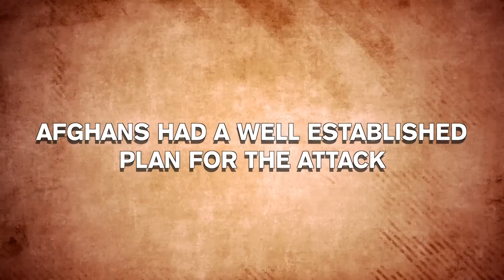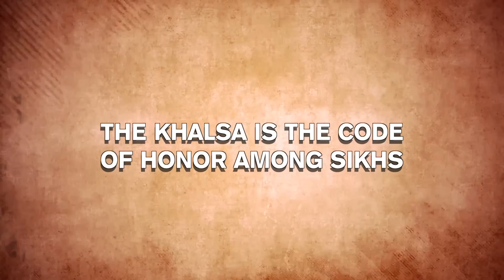How 21 Men Stopped 14,000 Strong Barbaric Army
A large army of horse riders starts gathering at the horizon. The sergeant at the post notices this. It’s morning, the sun has risen up and so has the enemy, FOURTEEN THOUSAND soldiers flooded the streets of Saragarhi in Afghanistan. Nobody had expected that a small post of only twenty-one soldiers would find themselves surrounded by such a large army with guns and rifles.

A huge army, insurmountable odds, and a certain death. This is the fate that was waiting for those 21 soldiers defending the post. Fleeing or surrender was never an option. The Battle of Saragarhi is the modern simile to the last stand of 300 Spartans at Thermopylae but with even crazier odds.
Today we are talking about the most gallant and ‘nutty’ last stand of the Modern World. This is the Battle of Saragarhi.